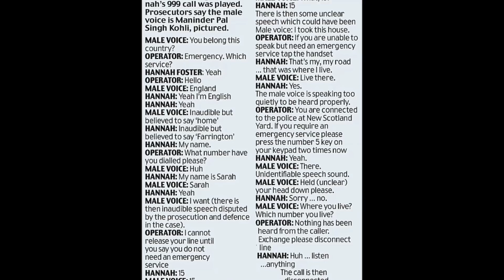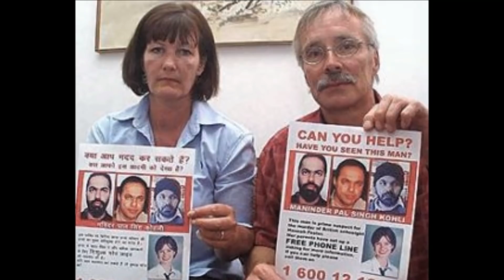SPRAWA HANNAH FOSTER | KAROLINA ANNA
Hej, w dzisiejszym filmie chciałam przedstawić wydarzenia, które miały miejsce w 2003 roku, mam nadzieję że większość z Was nie słyszała o tej sprawie i że ten film okaże się dla Was interesujący!

✯ SZMINKA
EVELINE oh my lips - baby nude

A jeśli macie propozycje o jakich sprawach mogłabym powiedzieć w kolejnych odcinkach - dajcie mi znać w komentarzach i na pewno wezmę to pod uwagę!

Karolina